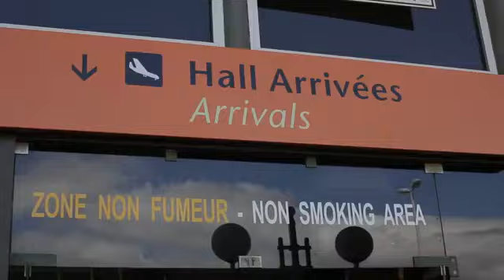Guest experience at LUX Ile de la Reunion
Situato su una lussureggiante isola vulcanica, LUX * Ile de La Réunion presenta una spiaggia scintillante di giorno e la splendida laguna di Saint-Gilles di notte. Palme da cocco e Filao Trees, offrono l’ambiente ideale per questo hotel sulla spiaggia, con vista esclusiva sulla splendida laguna a L’Hermitage.